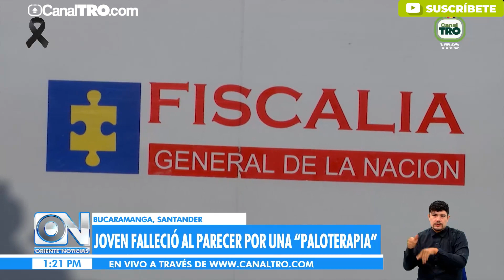Murió presunto ladrón al parecer por una "Paloterapia"